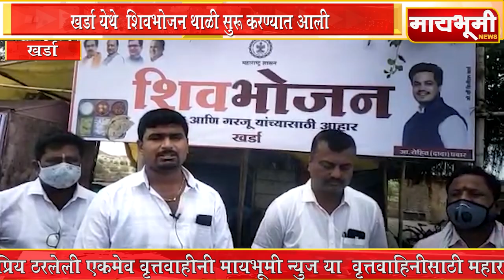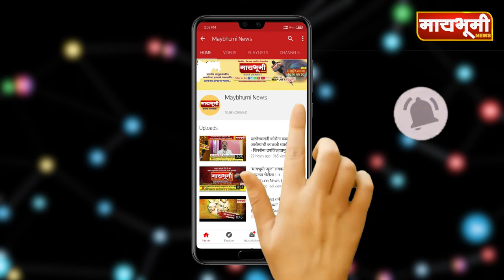जामखेड तालुका येथे दोन ठिकाणी शिव भोजन थाळी सुरू करण्यात आली.